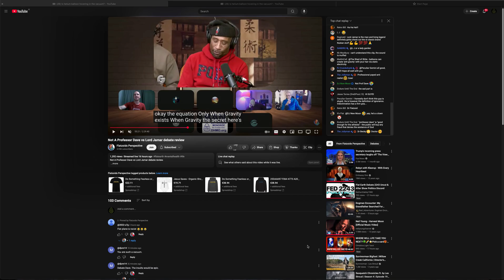A Change in the Buoyancy Ratio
A Video Detailing how stupid it is to claim a force of gravity exists.